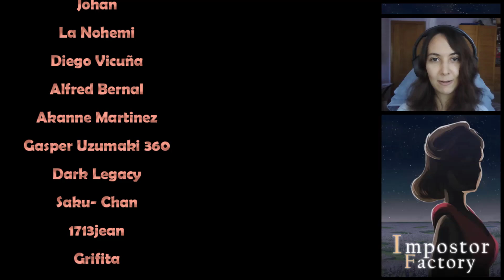Impostor Factory (Esp) -Parte 1- ¿Alucinación o realidad?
Quincy acepta una extraña invitación a una mansión remota, y se siente bastante inseguro sobre el lugar...

Imagen outro hecha por @katsuvy en Twitter.